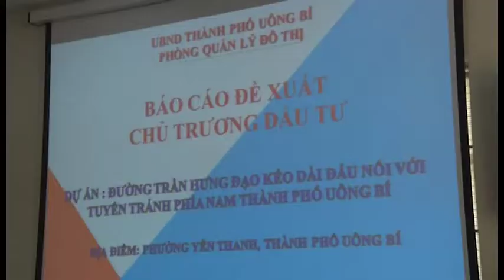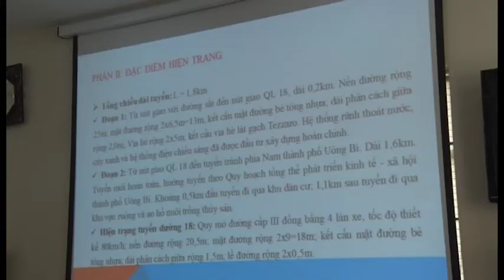BCH Đảng bộ thành phố cho ý kiến Dự án đường Trần Hưng Đạo kéo dài đấu nối với tuyến tránh phía Nam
Ban Chấp hành Đảng bộ thành phố nghe và cho ý kiến Dự án đường Trần Hưng Đạo kéo dài đấu nối với tuyến tránh phía Nam thành phố Uông Bí